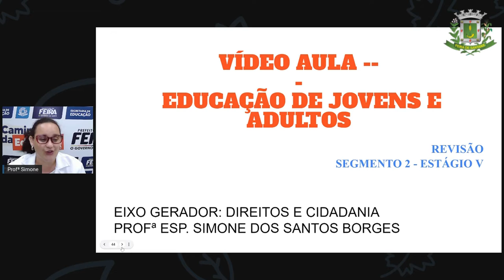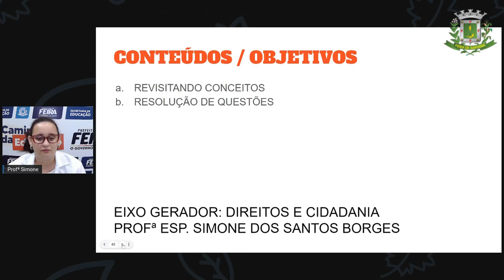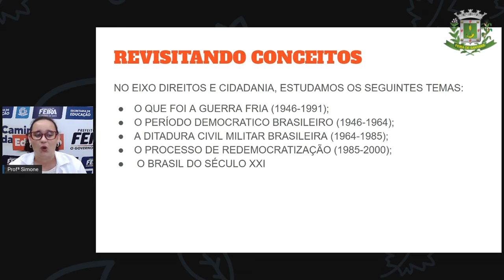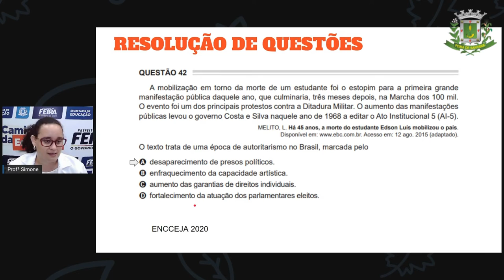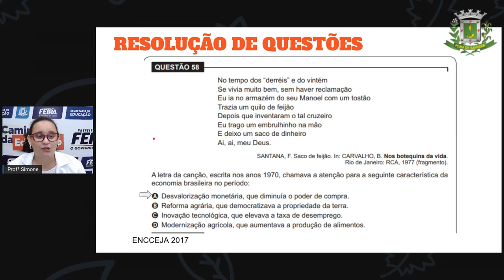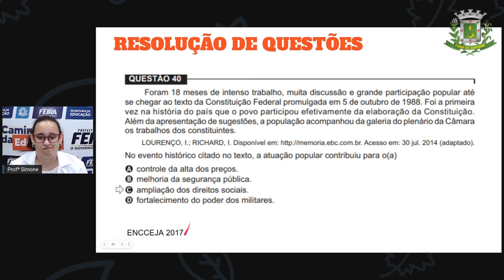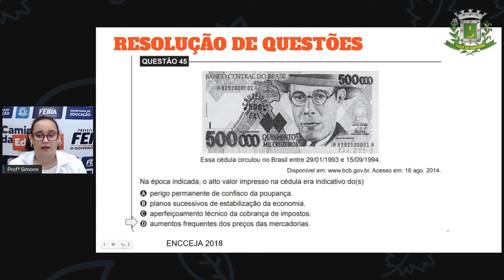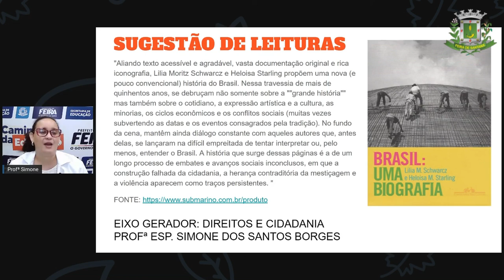2º SEG ESTÁG V AULA 39 HIST Revisando Direitos e Cidadania SIMONE